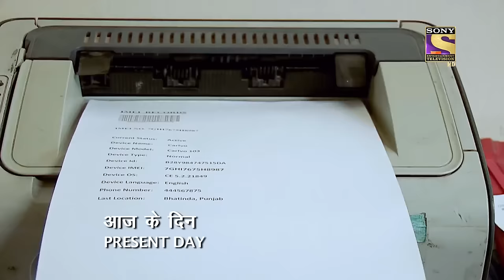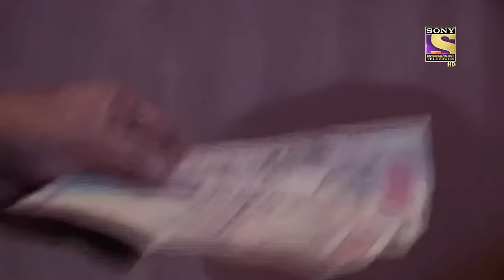मनमुटाव का नतीजा - Part 2 | Crime Patrol | क्राइम पेट्रोल | सतर्क रहे